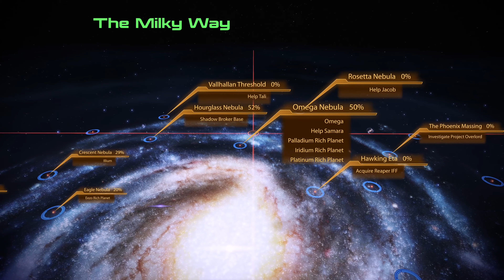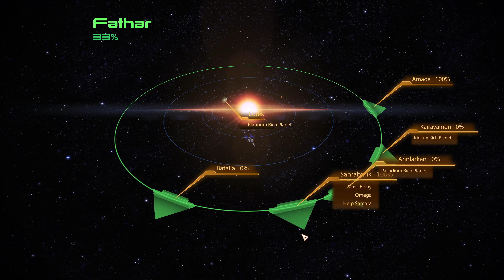Mass Effect 2 Legendary Edition Part 23 Helping Jack 2